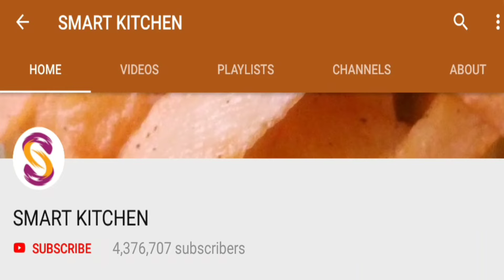தெருகடை சமோசாவின் சுவை ரகசியம் எளிய செய்முறை | Smart Kitchen | Street Food Samosa Homemade Shortcuts